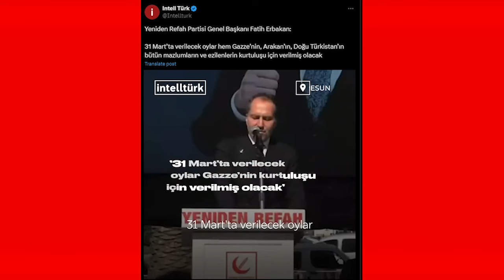Tebrikler! Bu defa mumunuz yatsıya kadar yandı!